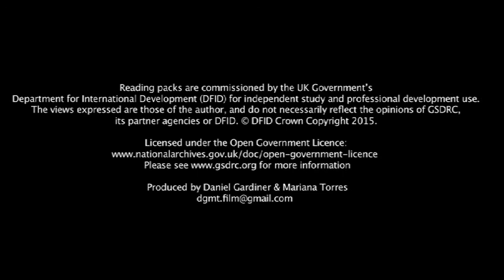Transparency and Participation in Public Financial Management - Paolo de Renzio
This video accompanies the GSDRC Professional Development Reading pack on Transparency and Participation in Public Financial Management, available at:
The idea that citizens should have access to detailed information about how governments use public resources is not a new one. In fact, it has a long and distinguished history. As far back as 350 BC, Aristotle’s Politics suggested that ‘… to protect the Treasury from being defrauded, let all money be issued openly in front of the whole city, and let copies of the accounts be deposited in various wards’. The Declaration of the Right of Man and of the Citizen, a fundamental document of the French Revolution of 1789, also recognized citizens’ right to know how their taxes are used, and to request an account of any public official.

Dr Paolo de Renzio is a Senior Research Fellow at the International Budget Partnership (IBP) in Washington, DC, and Adjunct Professor at the Institute for International Relations at the Pontifícia Universidade Católica of Rio de Janeiro. At IBP, he coordinates a research programme on governance, fiscal transparency and development, and is part of the team that produces the Open Budget Index. Before joining IBP, Paolo worked in the Ministry of Finance of Papua New Guinea, with UNDP in Mozambique and as a Research Fellow at ODI. He co-edited the book “Open Budgets: The Political Economy of Transparency, Participation and Accountability” (Brookings Press, 2013). Paolo holds a doctorate in International Relations from the University of Oxford (2011).